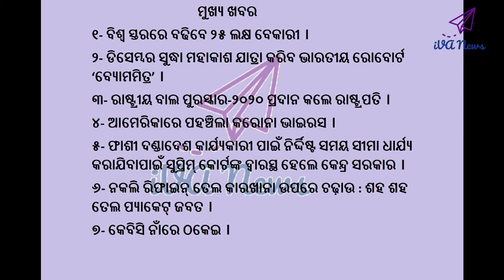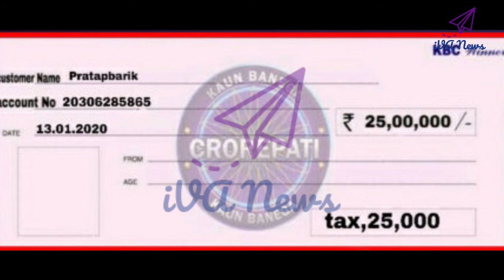Current News in Odia #126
୧- ବିଶ୍ୱ ସ୍ତରରେ ବଢିବେ ୨୫ ଲକ୍ଷ ବେକାରୀ ।
୨- ଡିସେମ୍ବର ସୁଦ୍ଧା ମହାକାଶ ଯାତ୍ରା କରିବ ଭାରତୀୟ ରୋବୋର୍ଟ ‘ବ୍ୟୋମମିତ୍ର’ ।
୩- ରାଷ୍ଟ୍ରୀୟ ବାଲ ପୁରସ୍କାର-୨୦୨୦ ପ୍ରଦାନ କଲେ ରାଷ୍ଟ୍ରପତି ।
୪- ଆମେରିକାରେ ପହଞ୍ଚିଲା କରୋନା ଭାଇରସ ।
୫- ଫାଶୀ ଦଣ୍ଡାଦେଶ କାର୍ଯ୍ୟକାରୀ ପାଇଁ ନିର୍ଦ୍ଦିଷ୍ଟ ସମୟ ସୀମା ଧାର୍ଯ୍ୟ କରାଯିବାପାଇଁ ସୁପ୍ରିମ୍‌ କୋର୍ଟଙ୍କ ଦ୍ୱାରସ୍ଥ ହେଲେ କେନ୍ଦ୍ର ସରକାର ।
୬- ନକଲି ରିଫାଇନ୍‌ ତେଲ କାରଖାନା ଉପରେ ଚଢ଼ାଉ : ଶହ ଶହ ତେଲ ପ୍ୟାକେଟ୍ ଜବତ ।
୭- କେବିସି ନାଁରେ ଠକେଇ ।